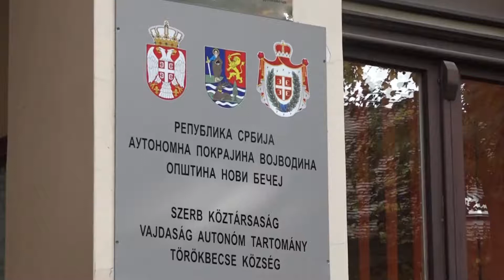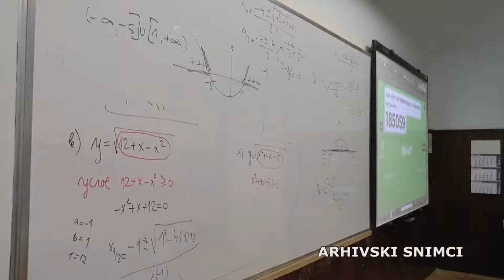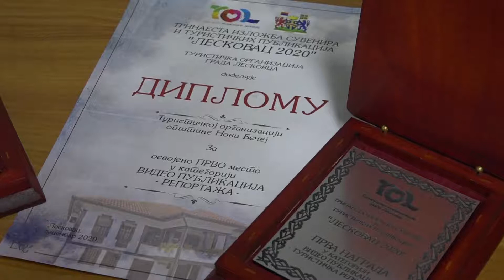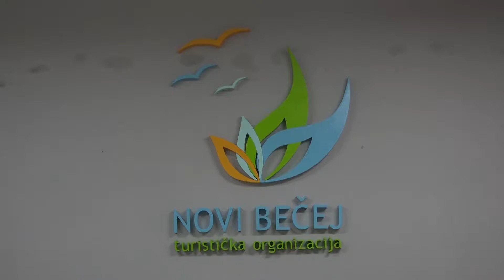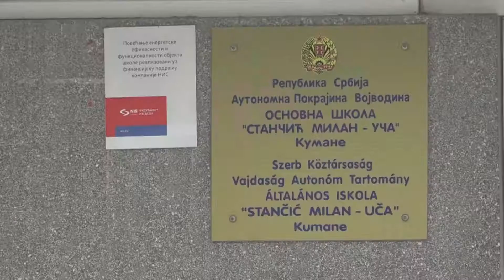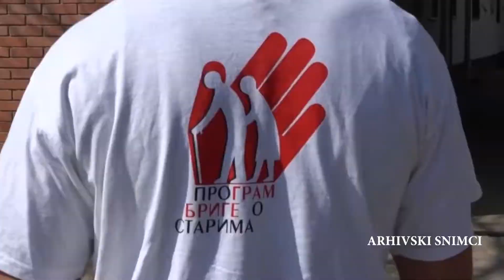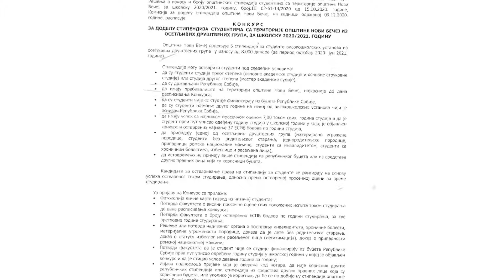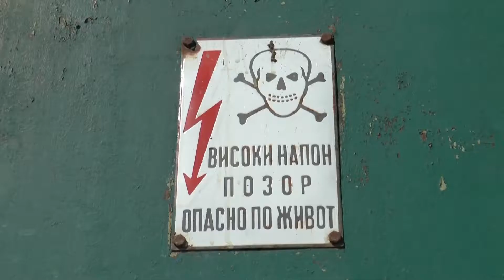Nedeljni pregled vesti 7.12. - 11.12.2020.